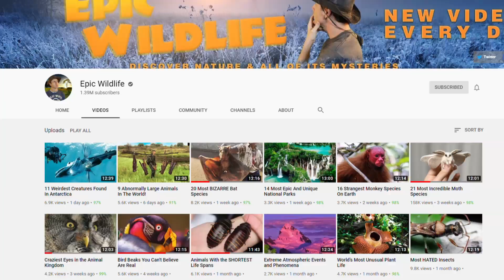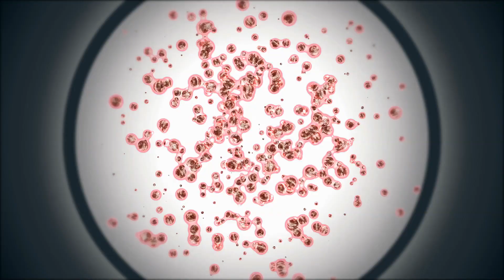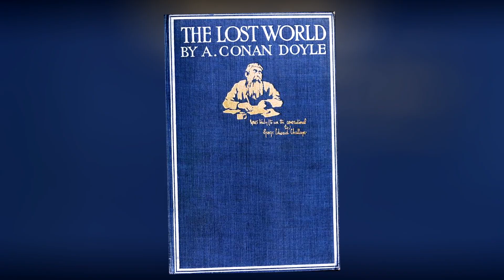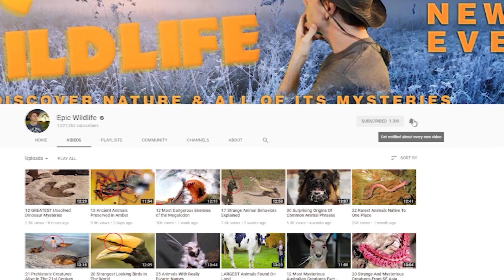11 Most Unbelievable Geological Wonders!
From giant caves full of crystals to magical mountains, here are 11 of the Earth’s most beautiful geological wonders!

11. Arashiyama Bamboo Grove
Located in Kyoto, Japan, this Bamboo Grove is one of the most photographed sights in the city!! A little in the outskirts, this place has been a popular relaxing destination since the year 794AD, when nobles would come to enjoy the natural setting. Arashiyama is very popular during the fall and during cherry blossom season!

10. Antelope Canyon
If you think water and rock don’t mix, you’d be wrong. In fact they combine to produce the most stunning geological results, as Antelope Canyon shows! Located a stone’s throw - see what I did there? - from the city of Page in Arizona, it’s both ancient and modern. What do I mean by that? Well, the site, lived on and owned by the Navajo Nation, is not only part of history but also a popular tourist destination. On top of that, it’s also Insta famous!

9. Blue Hole
When sinkholes are mentioned in the news, it’s typically to do with some kind of disaster on land. However marine sinkholes are different, and the amazing Great Blue Hole of Belize is a treasure trove of marine life and ancient history! This bluest of blue wonders, formed from limestone and measuring 984 ft across and over 400 ft deep, is thought to have been created around the last Ice Age. That makes it approx 14,000 years old!

8. Cretaceous- Paleogene Boundary
Geological wonders can really surprise us. They aren’t all huge chunks of rock or eye-catching fossils and stuff like that. Some can be pretty small, but highly significant to our understanding of what goes on with planet Earth. A classic case is the K-Pg boundary, or Cretaceous-Paleogene boundary.

7. Crystal Cave
The Sierra de Naica mountain in Mexico is an impressive enough geological spectacle as it is. But it’s what’s beneath the mountain that interests us most. At the start of the century a mining company went down there to drain the area looking for stuff to make a profit on.  Situated in Chihuahua, Mexico, the underground mine is highly automated.

6. Door to Hell
The Darvaza crater, or the Door to Hell, is located in the country of Turkmenistan. Most of Turkmenistan is made up of the Karakum Desert - what better place for such a fiery geological marvel? We should say the Door to Hell isn’t a door as such. It’s a blazing pit that’s been burning for decades! The crater is 230 ft wide and 98 ft deep.

5. Fumaroles Yellowstone
There’s a lot going on beneath the Earth’s crust. For example, intense heat generated at Yellowstone comes from volcanic forces underground. Wyoming didn’t know what hit it a whopping 600,000 years back. A huge explosion resulted in the Yellowstone fumaroles. They’re a beautiful sight to be sure, but Mother Nature made them in an extremely dangerous way!

4. Giants Causeway
County Antrim in Northern Ireland features the most magical piece of geology on our list. The famous Giants Causeway is so called because of Finn McCool. He wasn’t a giant, but a medieval warrior chieftain. And in case you’re thinking “Finn McCool” sounds a lot like a cartoon dog, his alternative handle is Fionn MacCumhaill. Either way, he was a formidable opponent.

3. Kilauea Volcano
Found in the Pacific Ocean on the so-called ‘Big Island’ of Hawai’i, Kilauea is one fiery little shield volcano. What’s a shield volcano? It’s where a continuous flow of fluid lava creates a volcano with a low, shield-like shape. Part of Kilauea has been erupting for several decades, meaning that the majority of the outside is made up of new lava.

2. Mount Roraima
Natives of the area think that Mount Roraima is the stump of a mighty tree that once held all the fruits and most of the vegetables in the world! They also believe that it was knocked down by Makunaima, the trickster god. This is the beginning of life as we know it as when the tree crashed to the ground, life was released.

1. Tibetan Plateau
Our last pick is arguably the most awesome. This mighty plateau in Western China holds the region of Tibet and is populated by over 4 million people. Living at a height of 16,400 ft, there’s few people that are hardier than the Tibetans, who’ve faced both environmental and political hardship over the decades.